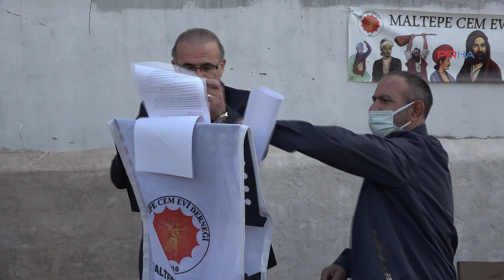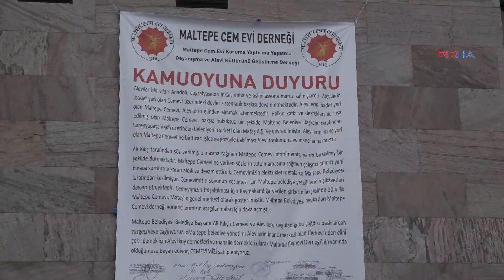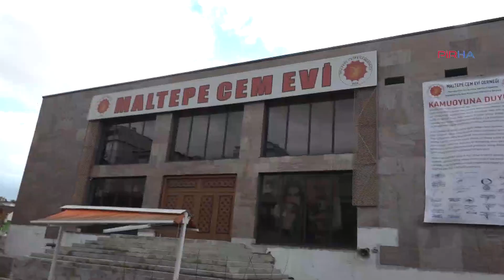Maltepe Cemevi yönetimi: Sorunun çözülmezse CHP önünde oturma eylemi yapacağız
PİRHA- Maltepe Cemevi mülkiyeti Maltepe Belediyesi arasında yaşanan tartışma yeni bir boyut kazandı. Maltepe Cemevi yönetimi cemevi önünde basın açıklaması yaparak, sorunun çözülmemesi halinde CHP Genel Merkezi önünde oturma eylemine başlayacaklarını ilan etti.